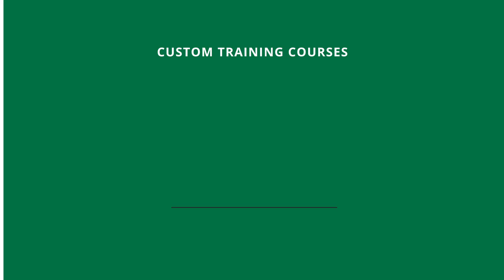ECO Canada | Training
Welcome to ECO Canada Training, where we train individuals and organizations to succeed in the environmental sector. Explore our tailored training programs for all levels, from beginners to experts. Join thousands benefiting from our excellence in environmental education. Ready to take the next steps toward a rewarding career?